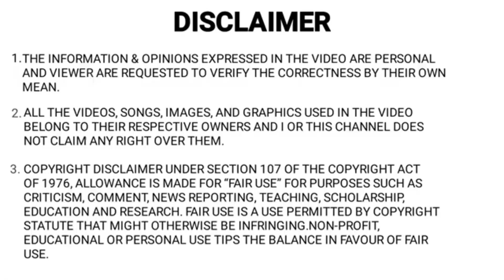Maruti Baleno 2022 Cng Launch Confirm | Baleno और Glanza Cng में आ रही है। 30Km/Kg🔥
Tags -
2010 Wagnor review,
Maruti Suzuki wagnor cng vs tata Tiago cng,
Wagnor modified,
New model wagnor,
2021 Wagnor,
Desi spark,
Hyundia aura,
2020 hyundai santro cng,
Hyundai aura Diesel car,
Hyundai aura Diesel car mileage,
Hyundai aura maintenance,
Cng car under 5 lakh,
Best cng car under 7 lakh,
Maruti Suzuki eeco cng mileage,
Maruti Suzuki s presso cng ,
Maruti Suzuki s presso cng mileage,
Tata Tiago,
Tata punch,
Maruti Suzuki Celerio S Cng Launch date,
Maruti Suzuki Baleno cng,
Maruti Suzuki Vitara Brezza Cng Laun date,
Upcoming cng cars in india 2022,
Upcoming cars in india 2022,
Upcoming Tata Cng cars in india 2022,
Tata Cng cars in india,
Upcoming Swift Cng in india,
Brezza Cng,
Brezza Facelift 2022 Cng,
New Baleno Cng Launch date,
Baleno Cng,